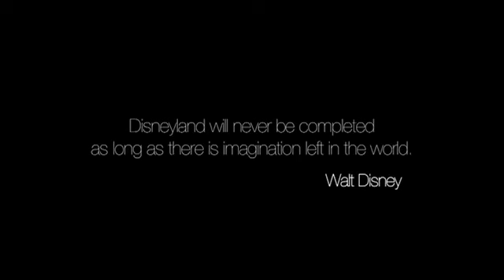Disneyland Paris seen from the air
Disneyland Paris birds eye view. See Disneyland Paris from the air, high in the sky from a birds eye perspective.

Visit Disneyland Paris now with the Disneyland Paris discount offer (English) & (Dutch)